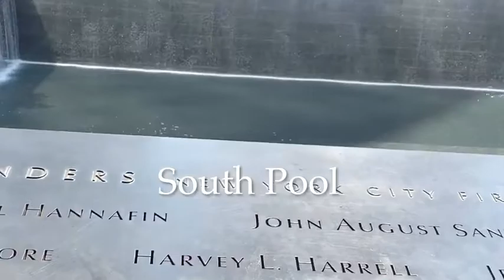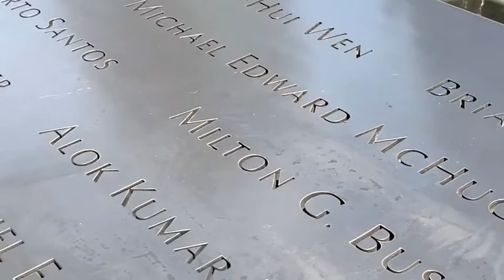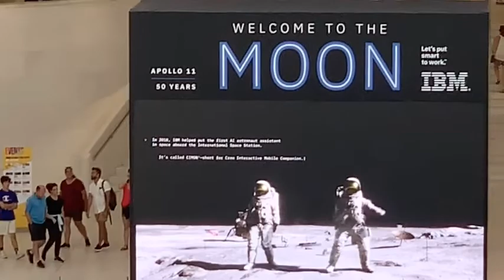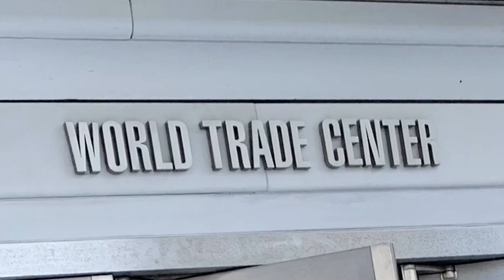9/11 Memorial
9/11 Memorial
North Pool & South Pool
Reflecting pools designed in remembrance